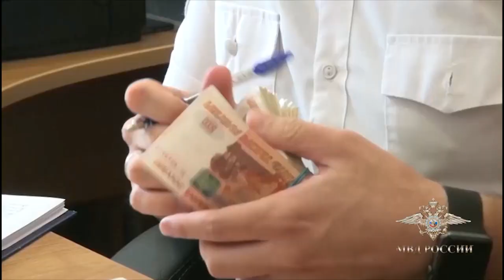Полиция задержала подозреваемого в краже сумки с 30 млн рублей в Сочи